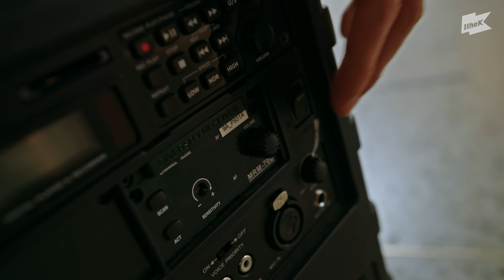NOWADAYS - 렛츠기릿 (Let's get it)｜나우어데이즈｜ Dance Society ｜댄스 소사이어티｜Performance｜4K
[독점 공개] NOWADAYS 비하인드! 멜론에서 만나기

1theK has a wide variety of Original Content